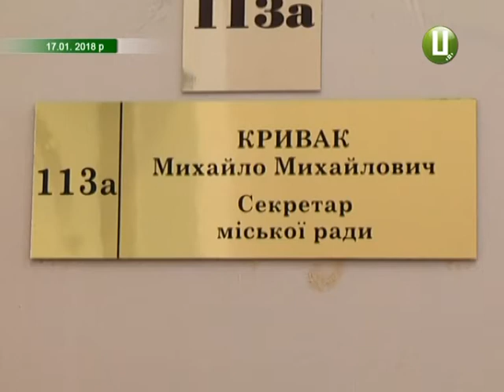Винним у водінні в нетверезому стані визнали секретаря Хмельницької міськради Михайла Кри